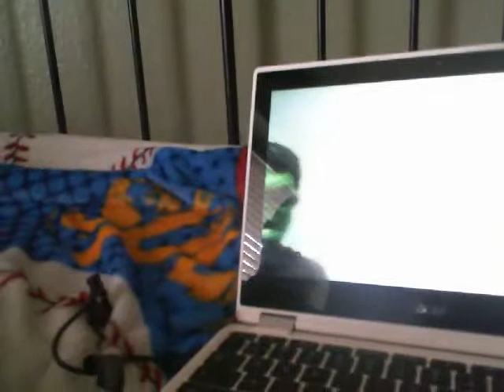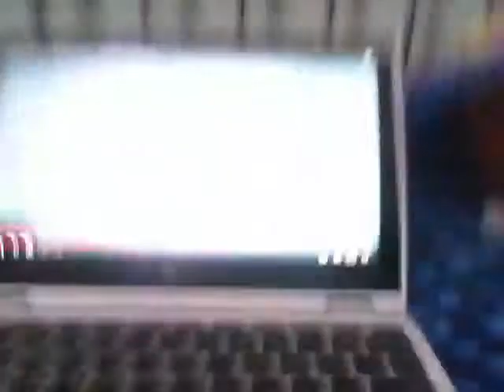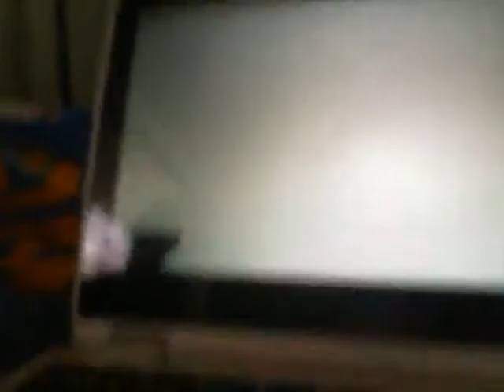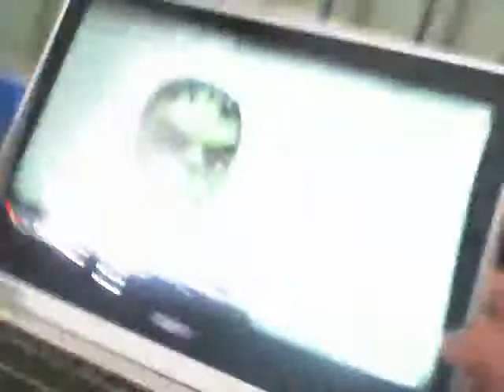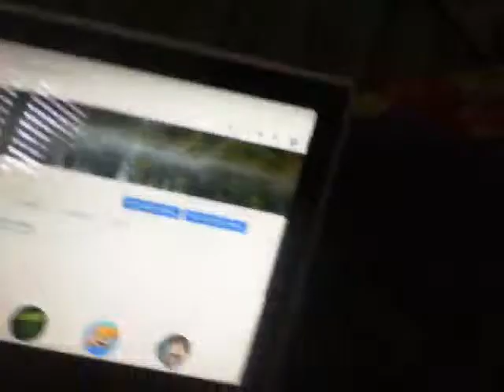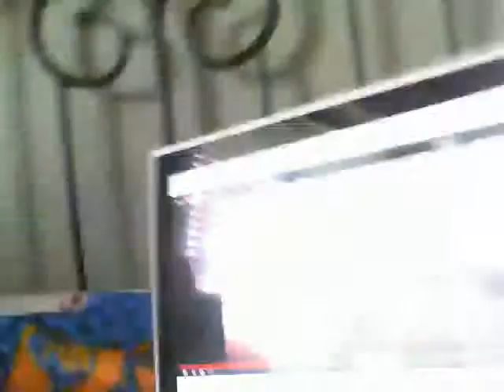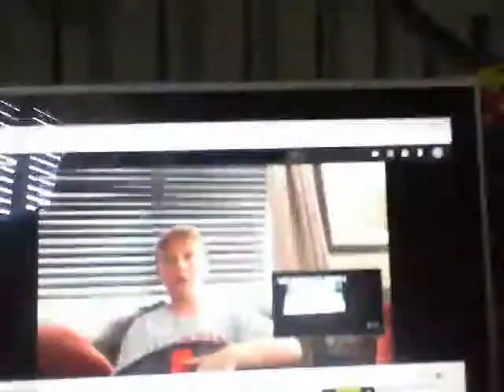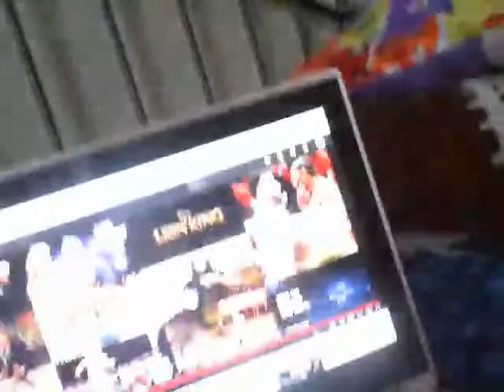Reacting to Our cringiest videos